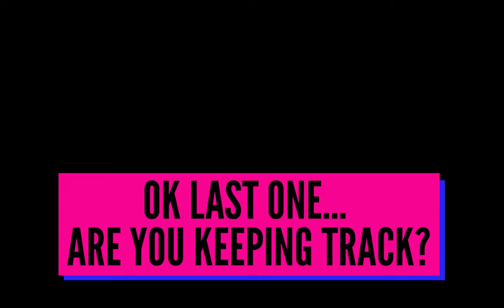DESIGN STYLE QUIZ! How well do you know your Design Styles?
Do you Design styles?  are you just learning, or feel you know them fairly well?  Today's video will test your knowledge.  A fun little quiz.
This is something completely different for me... A thought bubble that I decided to try :)

WHO AM I:
My name is Ania and I am a professional Interior Designer with over 12 years in the business. I created this channel to share with you design thoughts, ideas, and styles. I hope this channel inspires you in some way related to design, whether it be with a new style you haven’t discovered, thinking about becoming an Interior Designer, or just curious about life as an Interior Designer. I try to touch on a little of everything.  If there is something that you would like to see that I don’t have, reach out, let me know what you would like to see!

My current setup for shooting Youtube videos :) ( In case you wanted to start your own!)

Camera:
Canon M50

SHARE MY LOVE OF READING!

Home Body: A guide to creating spaces you never want to leave